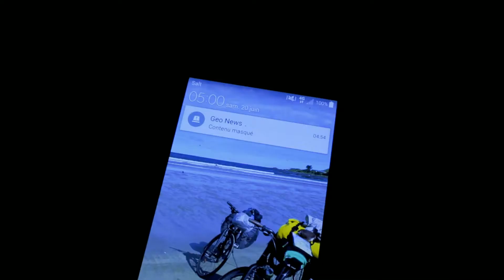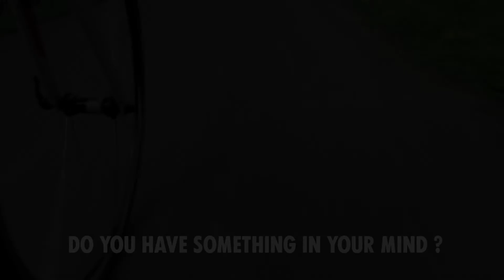CYCLING THE SOLSTICE - 230km solo bike tour in 1 day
A cycling film about a very long day alone on my road bike. It all started with a challenge to myself, can I cycle from dawn to dusk on the longest day on the year ?

On the 20th of June, 2020, I cycled the entire day, in the region of Zurich, Switzerland. Follow me on the saddle for 230km of joy, hope and sometimes a bit of suffering. This was my longest cycled distance in one day, and I hope a good training for more long distance cycling and why not an audax someday !

I cycled from 5.30 am to 10.15 pm in 3 rounds and made big breaks in between at home:
1st round: 95 km
2nd round: 85 km
3rd round: 50 km

My bike is an Amira Comp from Specialized.